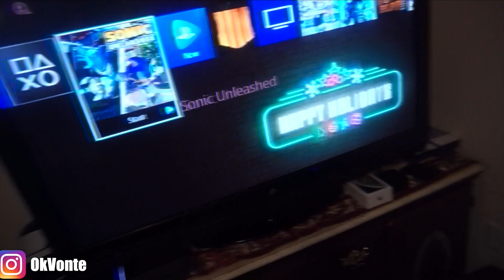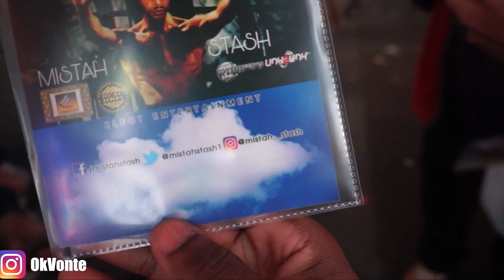SHE KISSED ME!!!| GOODBYE DELAWARE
This was moving day Jan 1st. and i met some new friends.